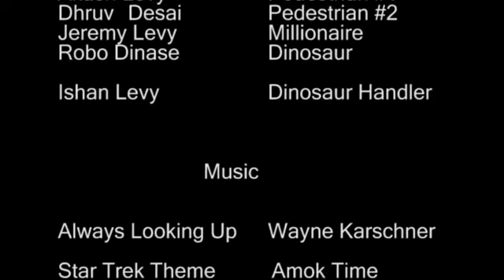The Golden Shoe (short)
...but there's a catch!